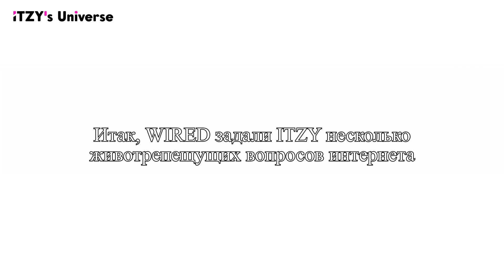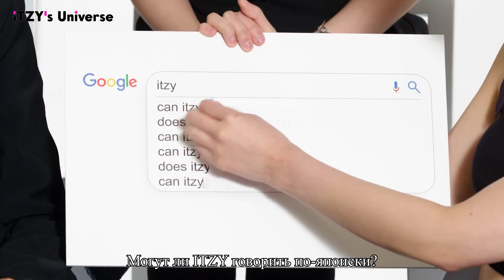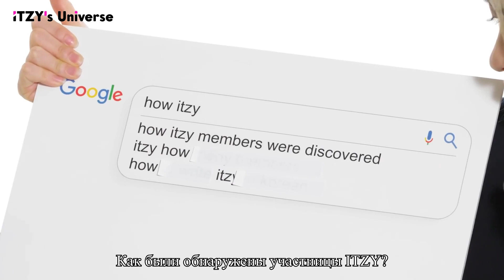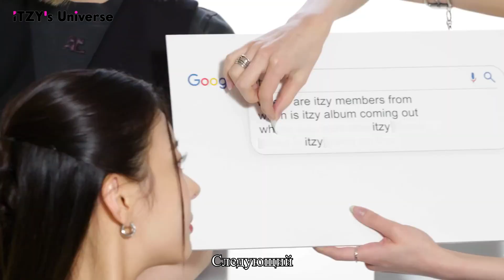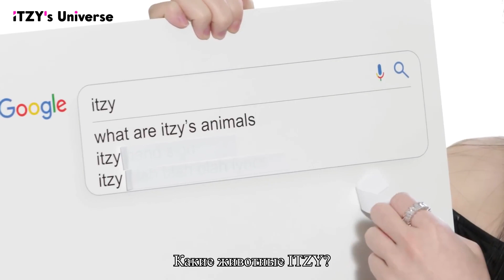ITZY отвечают на самые популярные поисковые запросы - Интервью для WIRED - Русский перевод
Участницы ITZY отвечают на самые популярные поисковые запросы в интервью для  WIRED 🤯

Над видео работала : KARI

Это канал для фанатов, стремящихся узнать кумиров получше, и для тех, кто только-только знакомится с творчеством девочек. Здесь всем рады.

Также, можете поддержать автора канала и заказать озвучку видео :

Сбербанк : 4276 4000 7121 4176 (Марина Владимировна Г.)